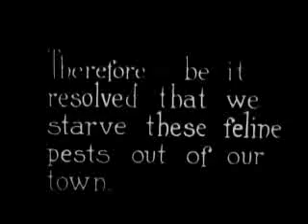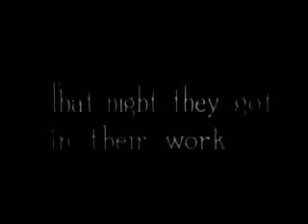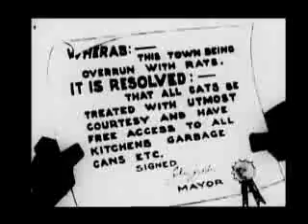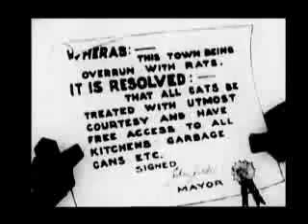Felix the Cat - Felix Revolts (1923)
People of the city ban cats, and Felix lets them know that life isn't so great without cats.